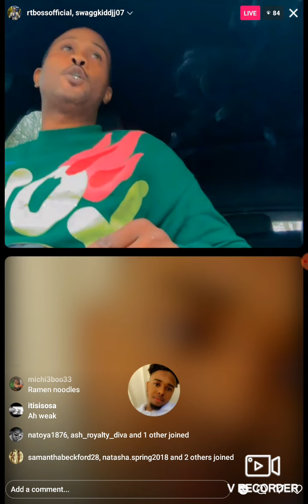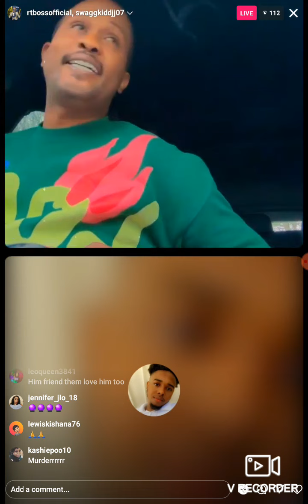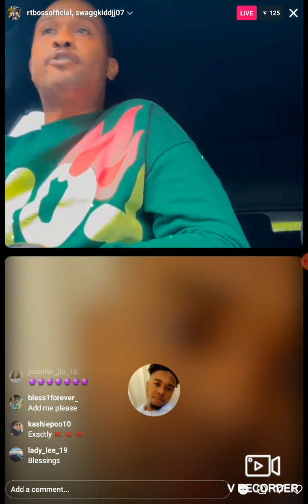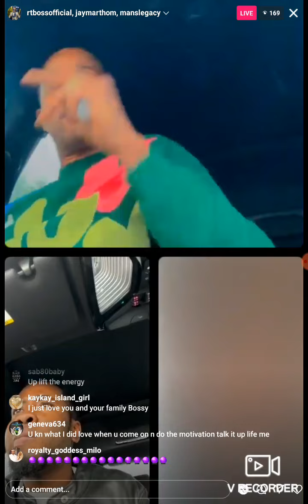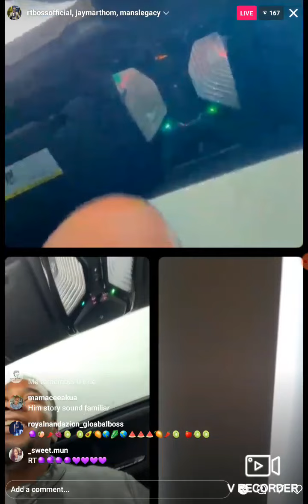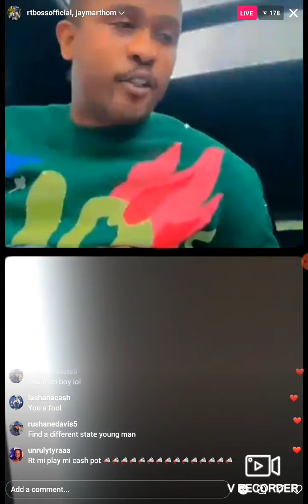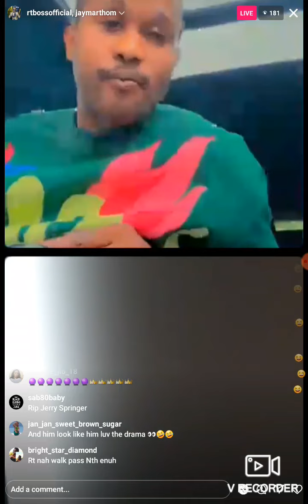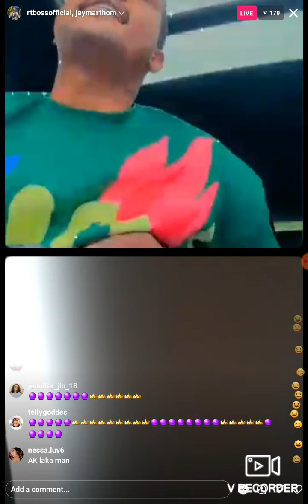RT BOSS giving his free advice to a friend / Real Talk🎲🎲